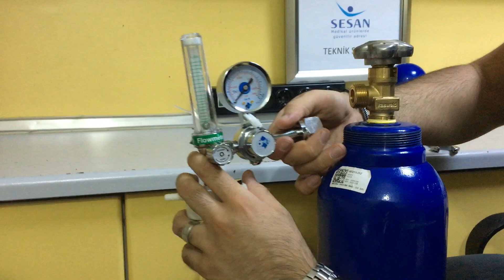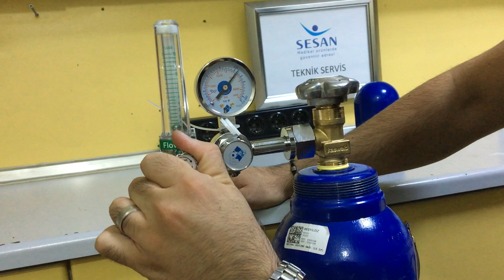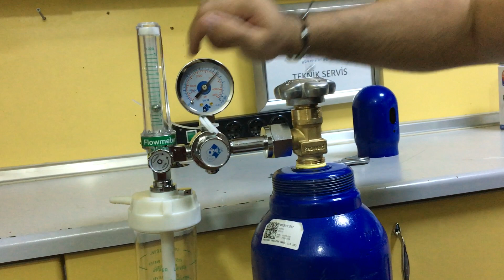Oksijen Tüpüne Manometre Nasıl Bağlanır?